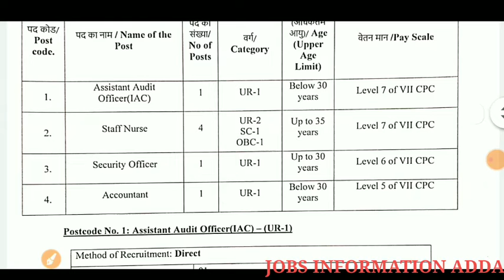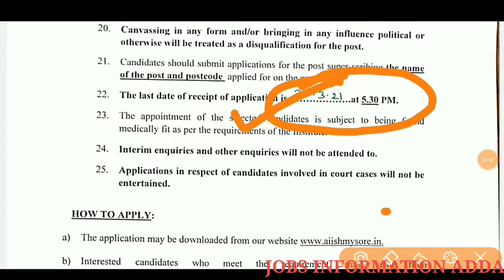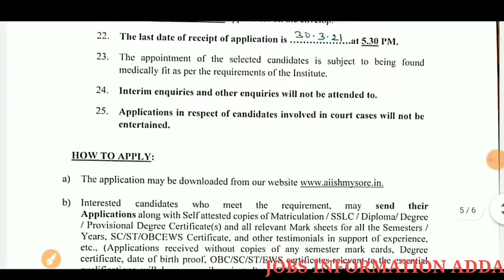Audit officer జాబ్స్ కి నోటిఫికేషన్ విడుదల | degree diploma notification 2021 |jobs information adda